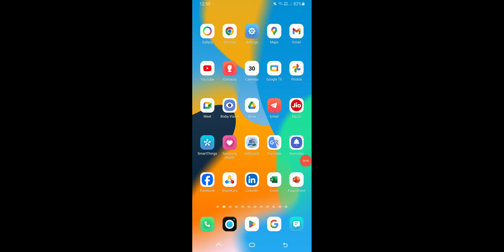PhonePe Se Link Bank Account Kaise Hataye, How To Remove PhonePe Bank Account 2024